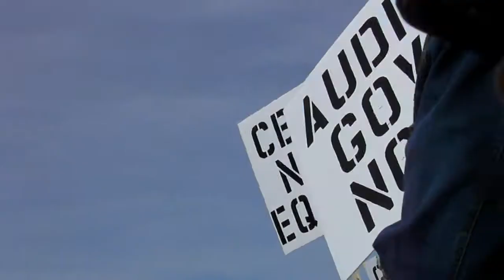Andrew Gillis - Solidarity Cape Breton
Sung by Andrew Gillis
Filmed and edited by Andrew Gillis & Bitty Gillis
May 8th, 2018 Filmed in Sydney, NS at the Nova Scotians for Equalization Fairness (NSEF) protest rally..

Solidarity Cape Breton is a rendition of Solidarity Forever originally written by Ralph Chaplin.